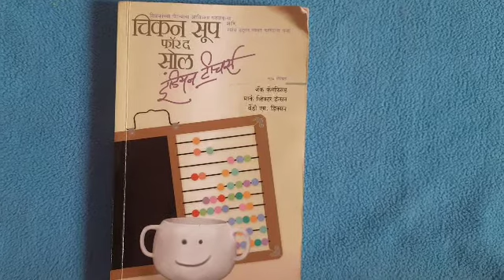फक्त त्यांना हात द्या